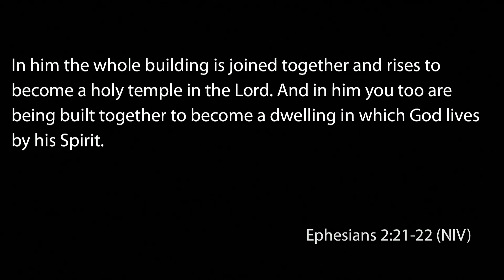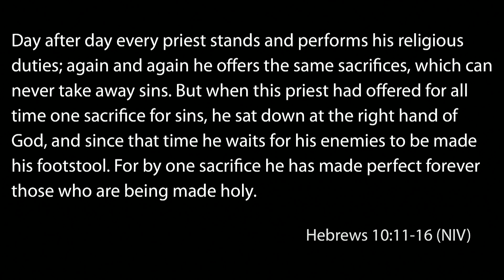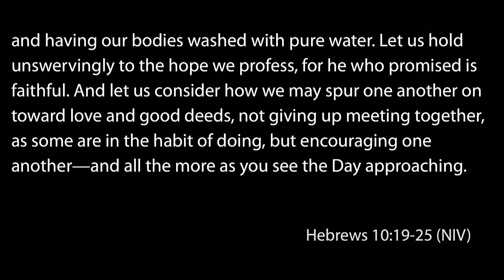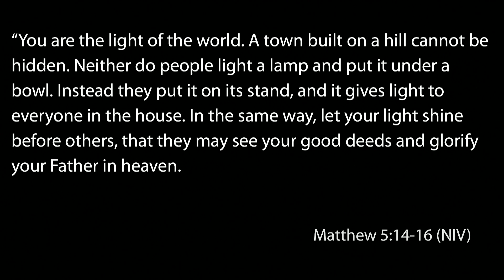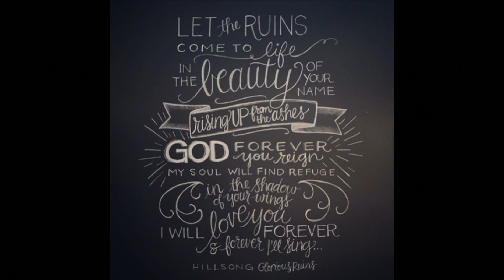Cornerstone: Built Together – Nigel Strachan